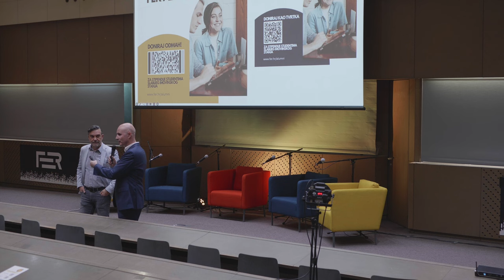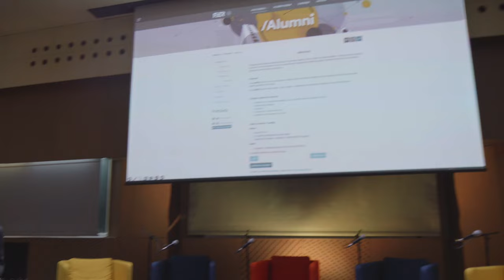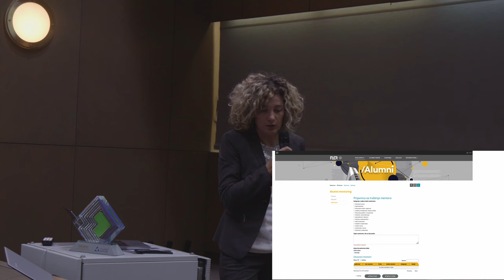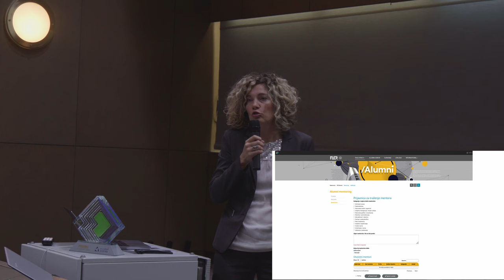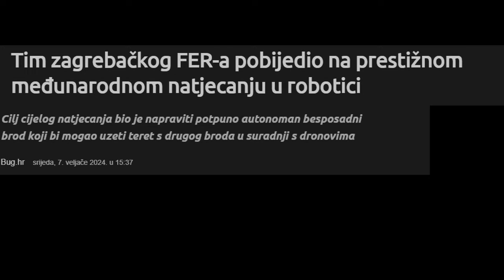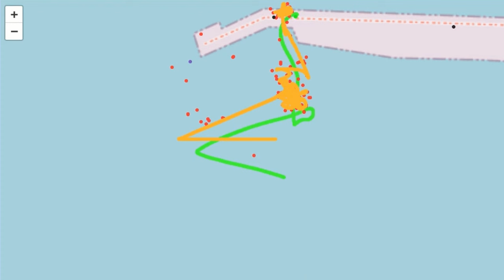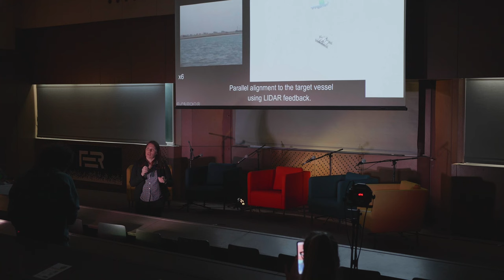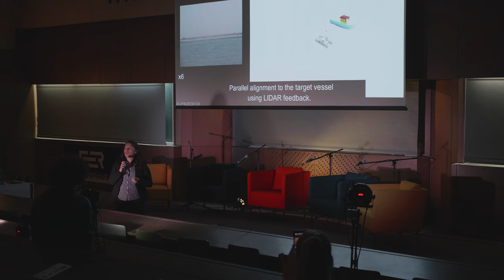3. FERConnect - Na valovima robotike (23. 4. 2024.)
FERConnect, treće okupljanje alumna FER-a, obilježeno je proslavom globalnog uspjeha FER-ovih robotičara! Alumnima i gostima na okupljanju je predstavljena i nova aplikacija za mentoriranje te odlični rezultati Zaklade FER Alumni.
Pobjedničko rješenje FER-ovih robotičara, koji su na prestižnom međunarodnom natjecanju u robotici u Abu Dhabiju osvojili prvo mjesto, predstavljeno je kratkim dokumentarnim filmom, prezentacijom te panel raspravom.
Aplikacija, koju su predstavili predsjednik Alumni odbora Mladen Pejković i članica Alumni odbora Zlatka Tečec Ribarić, ima za cilj potaknuti karijerni napredak diplomiranih FER-ovaca (alumna) te trenutnih studenata FER-a pružanjem individualnog mentorstva od strane iskusnih FER alumna, prenoseći ključna iskustva i znanja budućim nositeljima tehnološkog razvoja Hrvatske.

Kratki dokumentarni film, prikazan tijekom susreta alumna, prikazuje dojmove FER-ovog robotičkog tima koji je osvojio prvo mjesto na prestižnom međunarodnom natjecanju u robotici "MBZIRC", održanom u Abu Dhabiju, u siječnju 2024. Pobjednički tim sastavljen je od stručnjaka Laboratorija za robotiku i inteligentne sustave upravljanja (LARICS) i Laboratorija za podvodne sustave i tehnologije (LABUST), pod mentorstvom prof. Stjepana Bogdana i prof. Nikole Miškovića te predvođen dr. sc. Barbarom Arbanas Ferreira. Projektom koji uključuje suradnju bespilotnih letjelica i besposadnih brodova u obavljanju složenih zadataka nadmašili su globalne konkurente poput korejskog KAIST-a, kineskog Instituta za tehnologiju Peking, ali i američkog MIT-a i Lockheed Martina.
(Video produkcija: KSET)